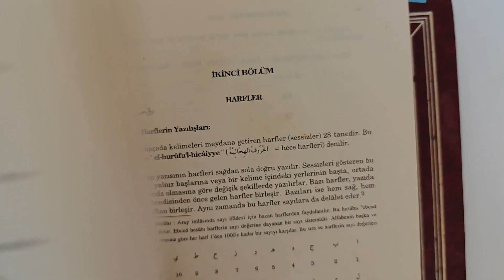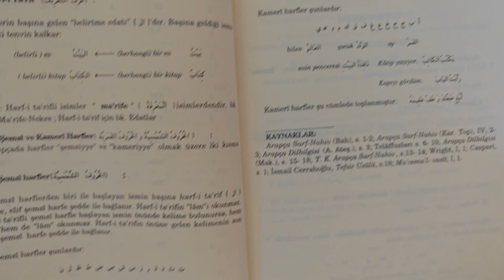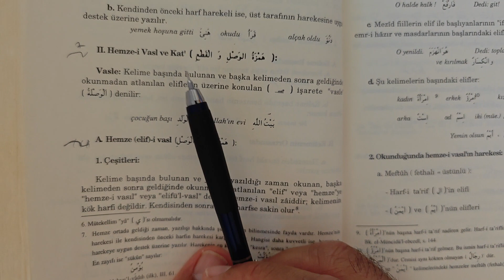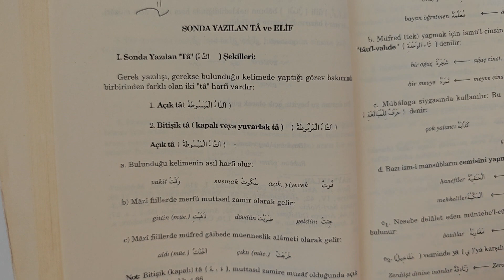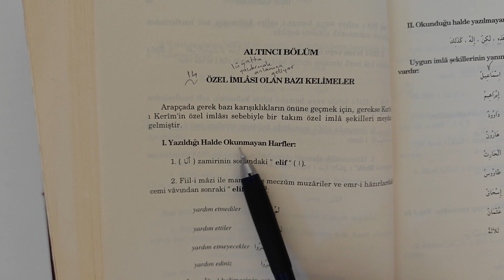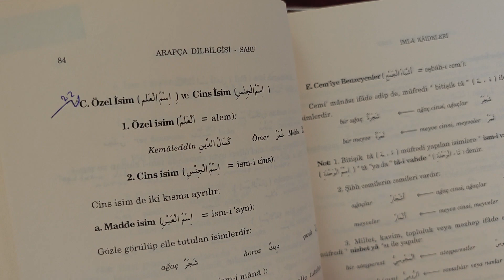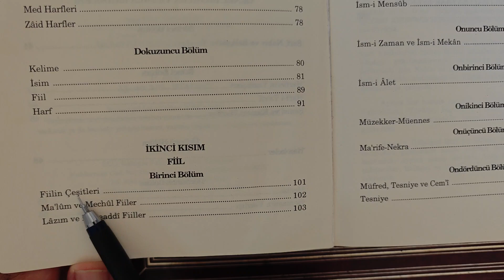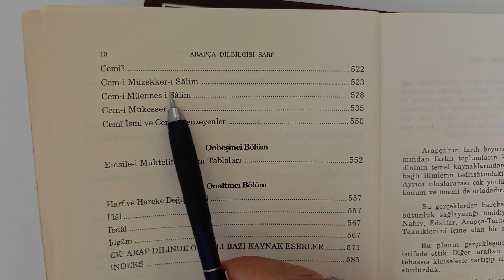Zoom Derslerimizden Sarf Dersimizin tanıtımı